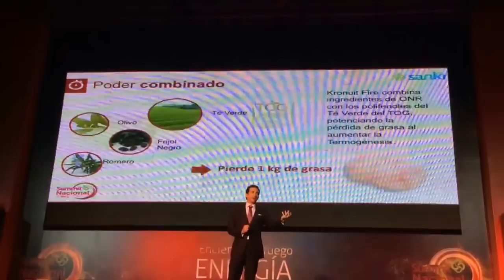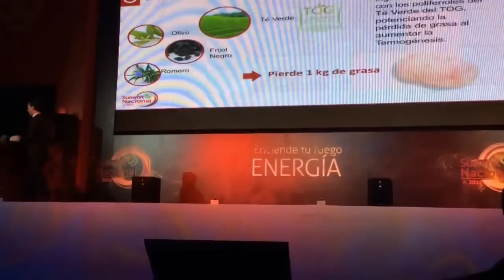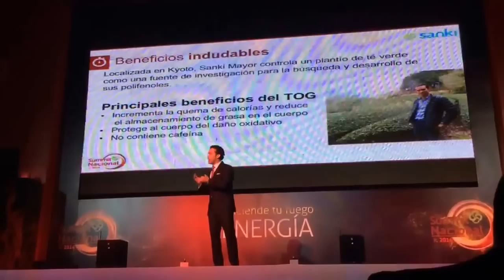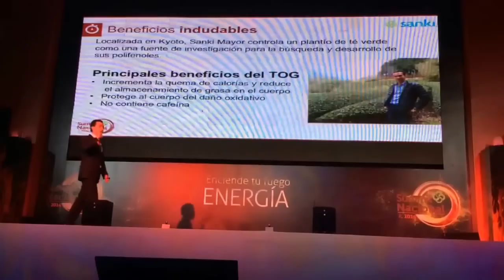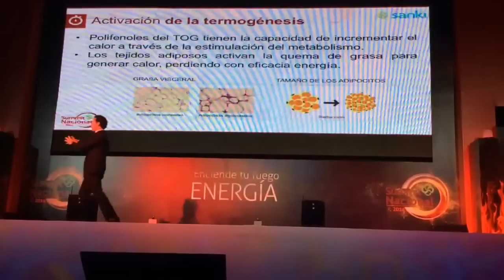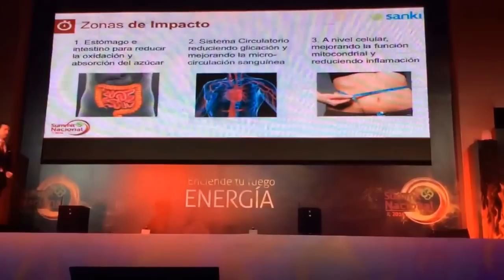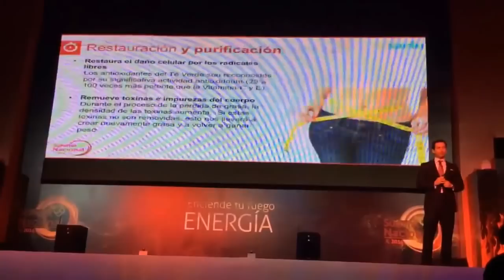Sanki Lanza su nuevo producto, Kronuit Fire para perder grasa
Sanki Lanza su nuevo producto, Kronuit Fire para perder grasa principalmente en el abdomen y la famosa llantita,

LO NUEVO  se agrega un extraordinario ingrediente activo, Polyphenol (Polifenoles) de Té verde con nanobiotecnología avanzada y la formula (TOG)  cabe señalar que las formulas son patentadas y exclusivas de Sanki.

TOG Green Tea Polypheno es una formula que estimula la termogénesis y protege al cuerpo del daño oxidativo gracias al poder del Té verde. Este desarrollo científico ayuda también en la regeneración del hígado y en la reducción del colesterol LDL (Colesterol malo)

La termogenesis es la capacidad natural del cuerpo para generar calor. durante este proceso se elimina el tejido adiposo y se disminuye la grasa almacenada, principalmente en el vientre.

De inicio este `producto esta disponible solo en México, posteriormente llegara a USA mientras pueden seguir disfrutando de nuestro Kronuit.